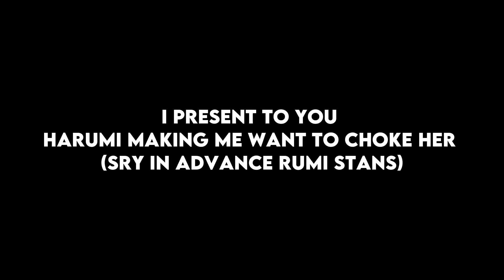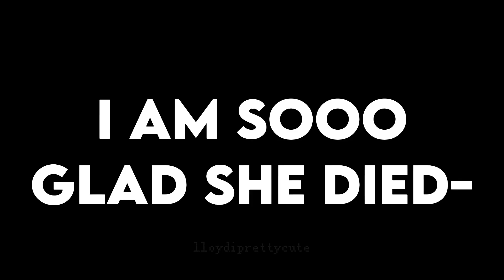Harumi Making Me Really Mad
hehe.